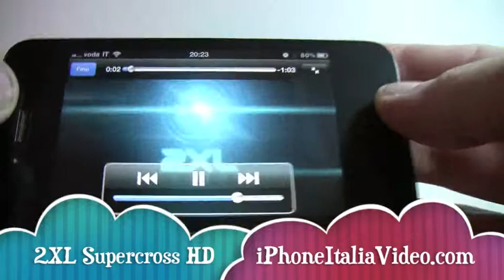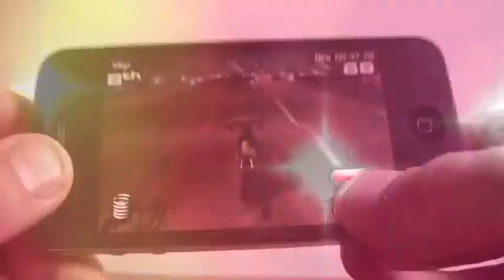2XL Supercross HD - VideoRecensione - iPhoneItaliaVideo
Il Blog italiano di VideoRecensioni Applicazioni iPhone 4, iPhone 3GS e 3g